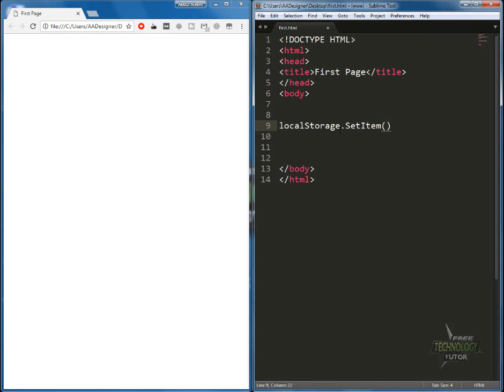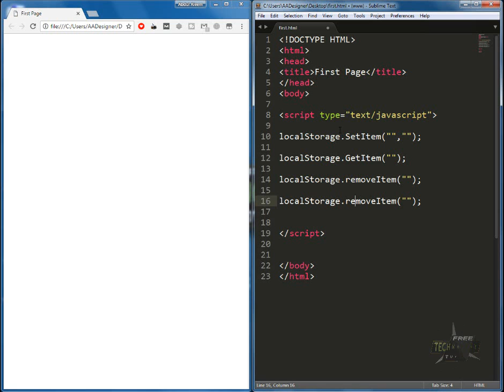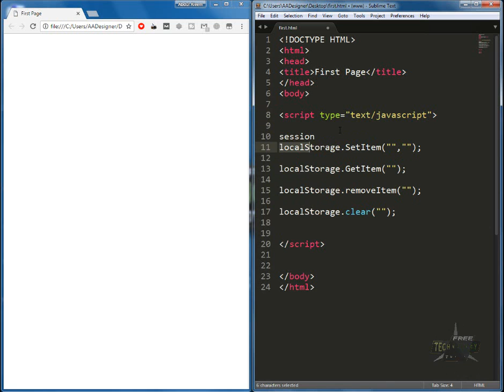21 Web Storage API HTML 5 in Urdu with Example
In this video, You will learn about Web Storage API in HTML in Urdu and Hindi.

This is a part of HTML-5 tutorial for beginners course.
If you want to learn Complete HTML-5 Course so Watch whole playlist and learn from it.